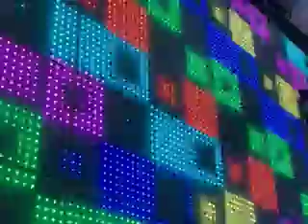GL F013（8 8 pixels Digital dance floor ）